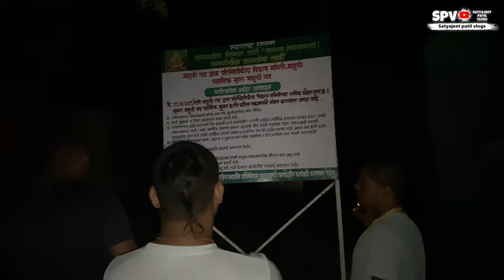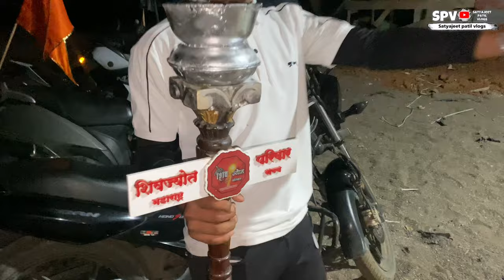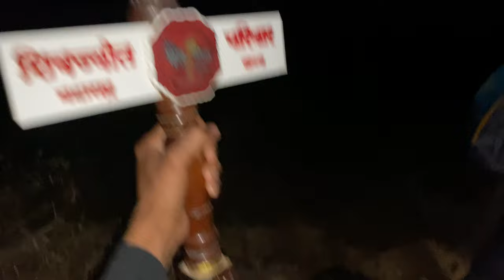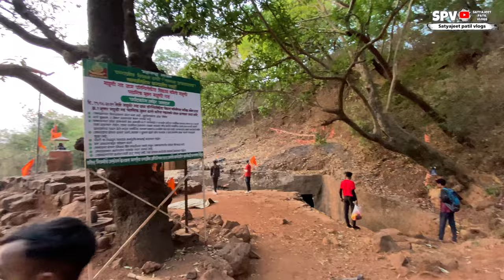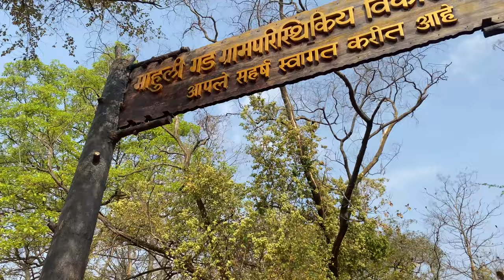Mahuli gadavar gelo mashal hanala❤️🚩| मशाल यात्रा शिवजोत परिवार 🚩